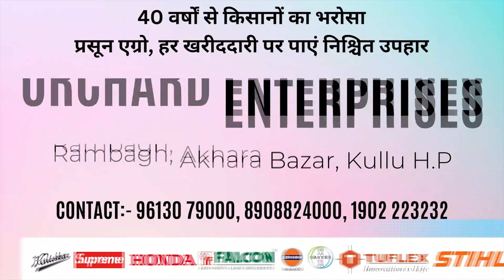राजस्व अधिकारी पार्टेशन,जमाबंदी, निशानदेही व न्यायिक मामलों का समय पर करें निपटारा